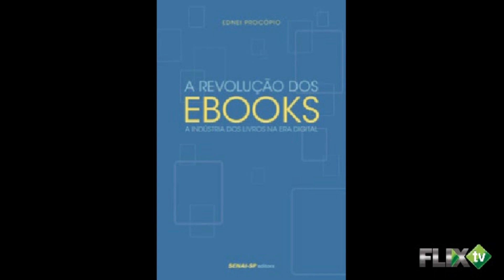Especialista em livros digitais, Ednei Procópio, TalkShow - FlixTV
O Talk Show de 17/03 traz um bate-papo descontraído com o especialista em livros digitais, Ednei Procópio, e o lançamento de seu terceiro livro: "A Revolução dos eBooks".

Ednei Procópio é especialista em eBooks desde 1998 e Diretor da Livrus Bookstore. O lançamento de seu terceiro livro, em versão digital e impressa, será dia 25/03, às 18:30 hs, na Livraria Martins Fontes - Av. Paulista, 509 - com noite de autógrafos e palestra do autor sobre a indústria dos livros na era digital.

No nosso bate-papo, falaremos sobre o lançamento do livro, sobre o mercado editorial, sobre a sobrevivência dos livros impressos na era digital e outras peculiaridades desse mercado.